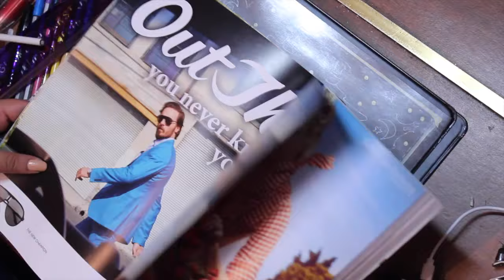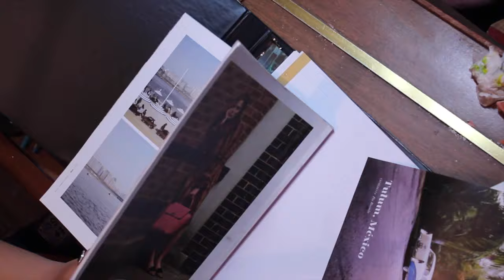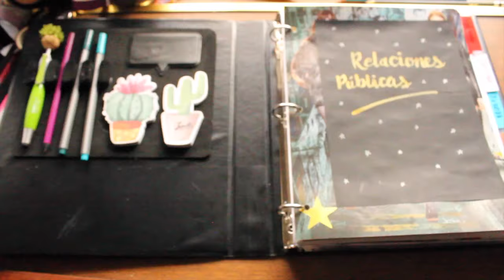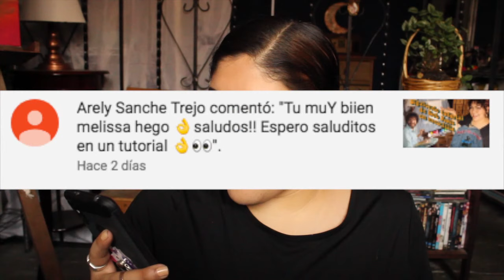✩ Decoración y organización de carpetas para la escuela ✨🌙 DIY | Tumblr minimalista aesthetic